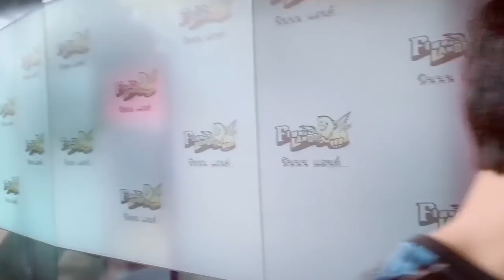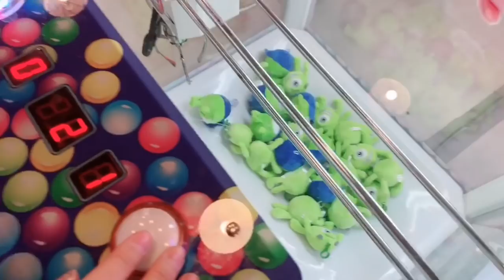CHACHALEO ศึกคีบตุ๊กตา 4 ชั่วโมง 200 ครั้ง !!! มีแจกเพียบ !!!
คลิปนี้ถ่ายทำเมื่อวันที่ 17 มิถุนายน 2019